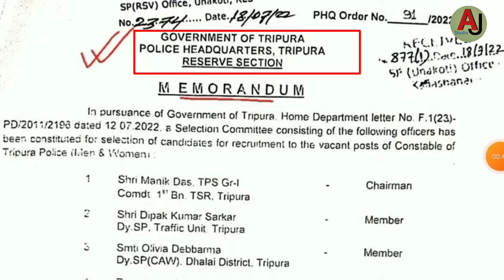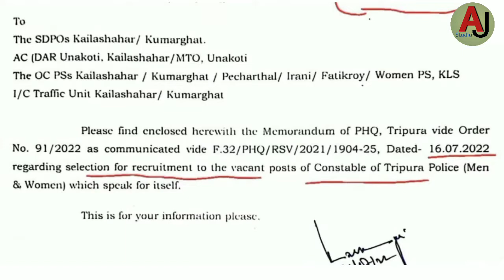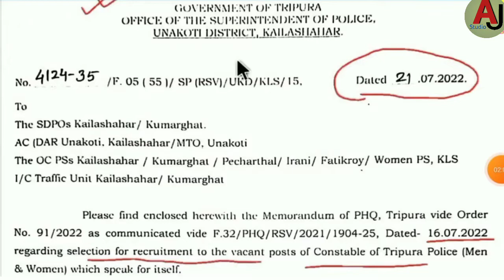এিপুরা পুলিশ নিয়োগ ১০০০ কনস্টেবল নিয়োগ 2022 / SC-ST-UR Male female সবার জন্য পোস্ট আছে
Hi.WELCOME TO , All Jobs Studio Youtube channel

Thanks All Jobs Studio Youtube Channel Team 🤔🤔🤔🤔🤔🤔🤔❤️❤️❤️❤️❤️❤️

    Think You